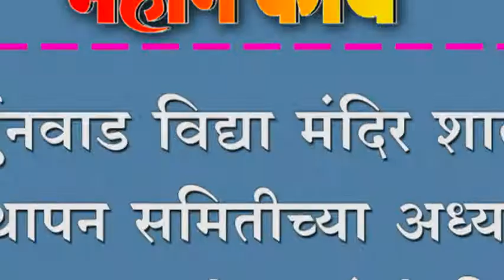अर्जुनवाड विद्या मंदिर शालेय व्यवस्थापन समितीच्या अध्यक्षपदी विकास पाटील याची निवड